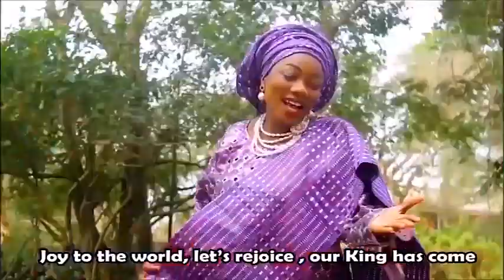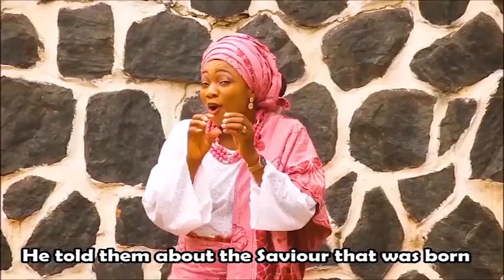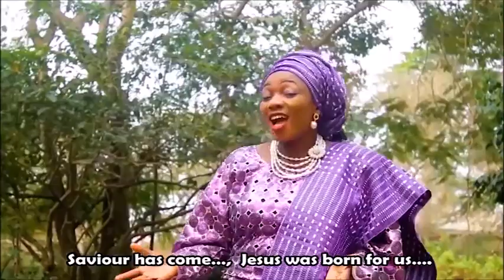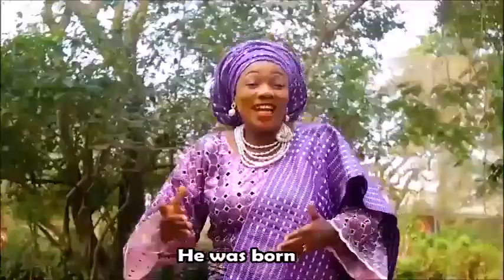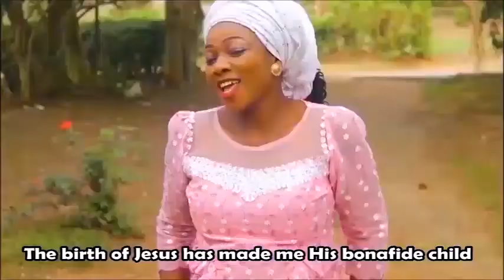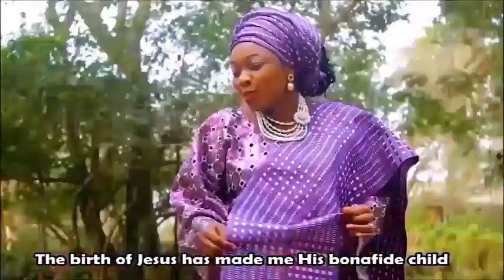Aramide - Oba wa de (Lyrics)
The video is a call for us to rejoice and celebrate the birth of the Lord Jesus Christ (who is our King) into this world, which is the whole essence of Christmas. Therefore, as Christmas approaches, let’s join this joyous train and thrill ourselves with this indigenous Yoruba music video.